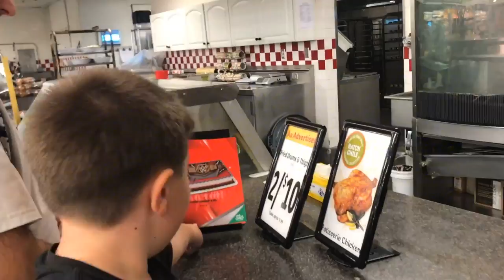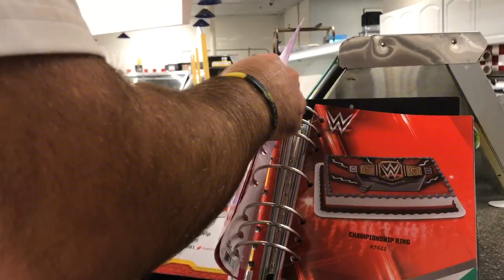GIVING A KID POWER TOOLS?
Mason carves his pumpkin using power tools! Look out folks LOL
We also go to a Halloween party and have a little fun!

We are familyvloggers and everyotherdayvloggers but lately have been everydayvloggers or dailyvloggers along with our two fur babies, Scooba and Shaggy. Unfortunately we lost both of our other fur doggies Buddy and Spencer this year along with our nephew Elijah who some of you may know if you follow Momsvlog80. So it’s been a rough year, but our viewers have helped us so much along the way and we are so lucky to have meet so many great people! So join us as we take you on a journey throughout our everyday life, press that subscribebutton and become part of the Mainvilles Nation!